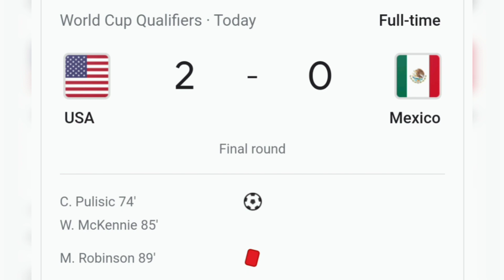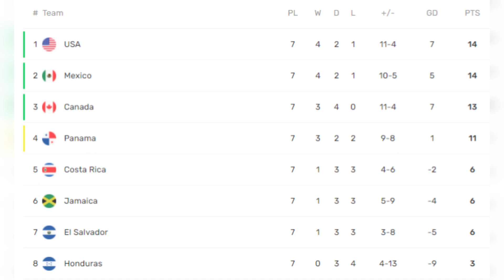EEUU golea a Mexico y se convierte en nuevo líder de la eliminatoria de Concacaf